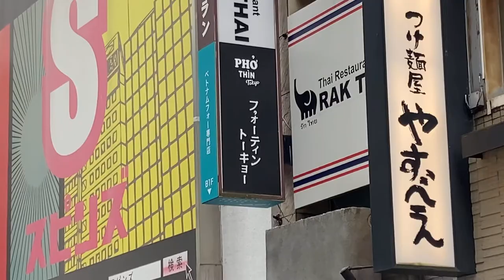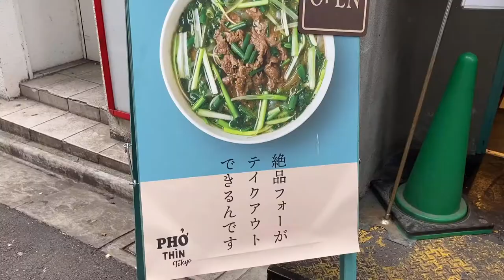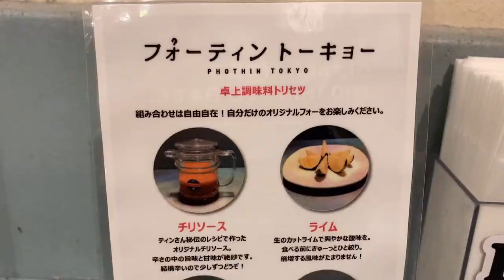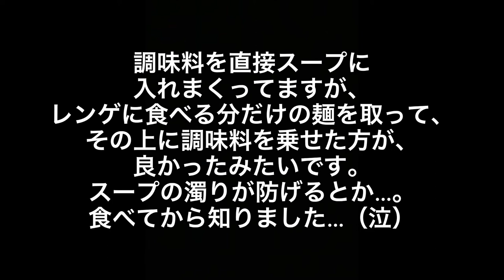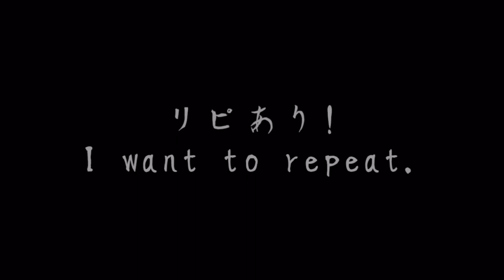【フォーティーン東京】ベトナムフォーの名店に潜入!? 食べているうちにヤバイ事に!!